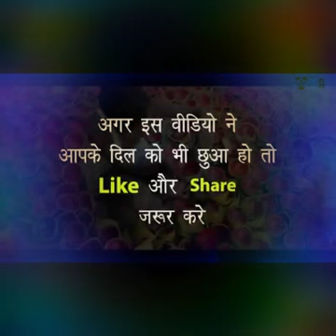Happy Diwali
Aahil Raza Sahawar Town